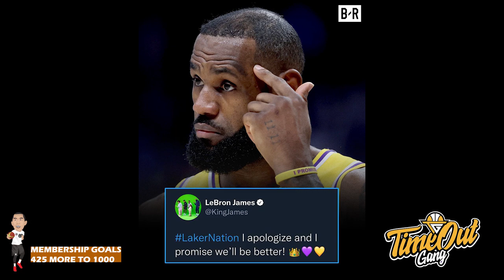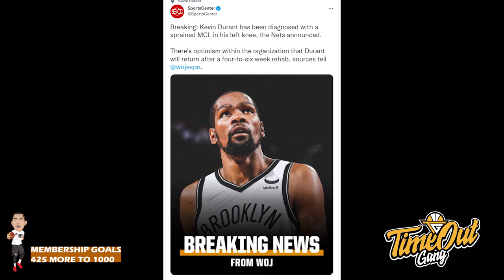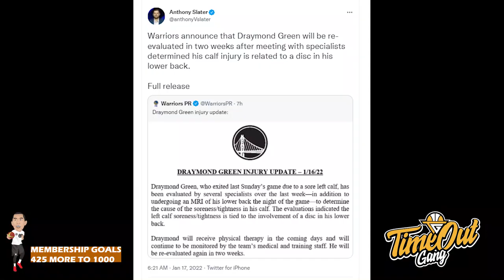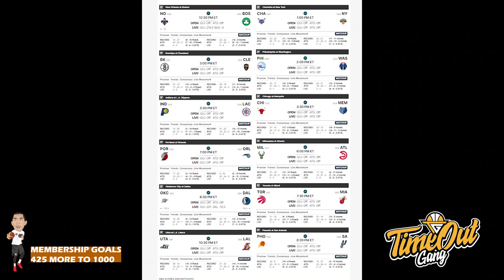TIME OUT: Cedera Draymond Green Ternyata Lebih Serius // Ada Apa LeBron Tiba-Tiba Minta Maaf?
Di Time Out hari ini kita membahas tentang Cade Cunningham yang terkena ejection setelah menunjuk benchnya sendiri, LeBron James yang tiba-tiba minta maaf di Twitter dan Draymond Green yang cederanya cukup serius.